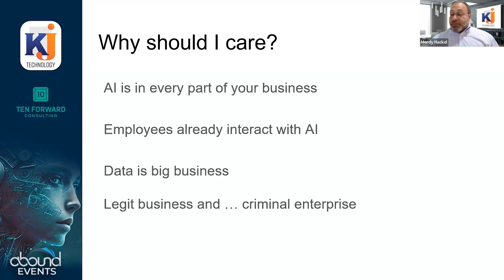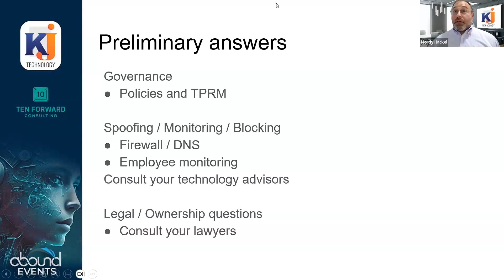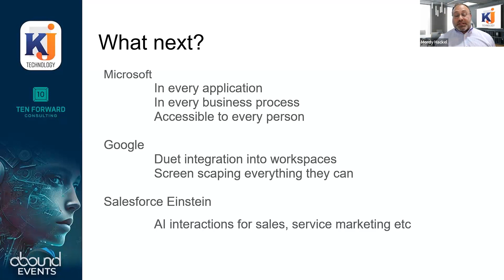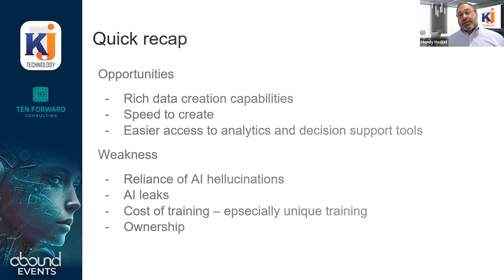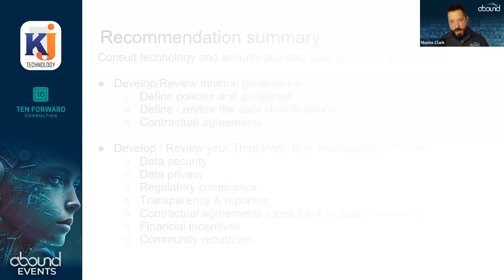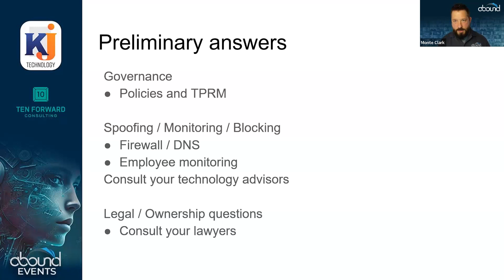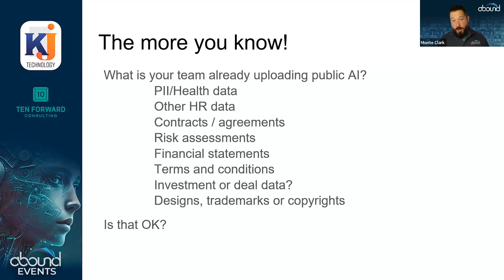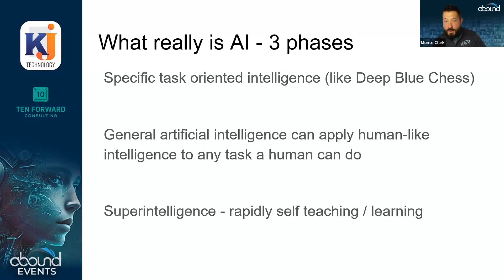The AI Revolution & the Future of Your Business Data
Join us for a captivating discussion on the future of your business data as we navigate this AI revolution together in real-time. Tech security expert Mordy Hackel and tech samurai Brian Samson will each bring their 20+ years of experience to this must-attend live event. Get your questions ready for Q&A at the end!